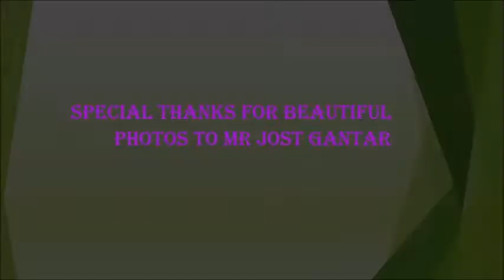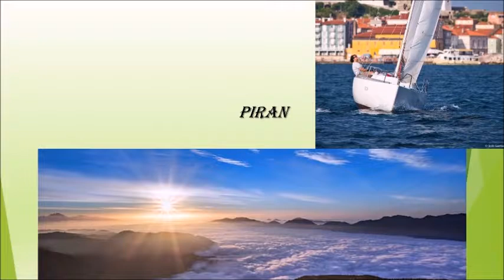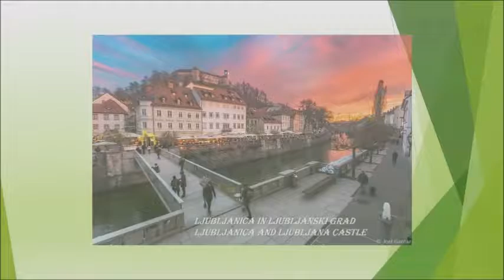My beautiful Slovenia Moja lepa Slovenija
Slovenia during the yeartime